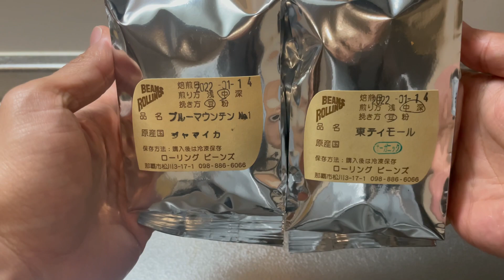【VLOG】#154 2022年シーズンイン チーム始動 現役Jリーガーの日常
【自己紹介】
田中恵太